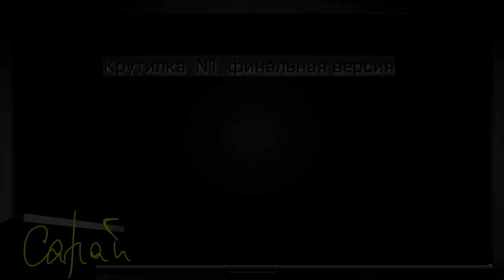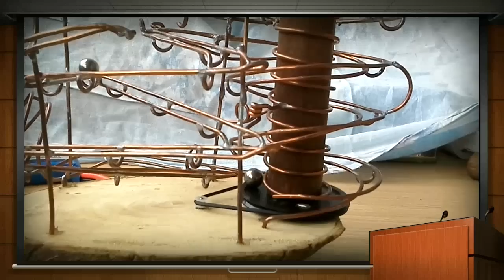проект 1 финал.mp4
Металические шарики катаются.